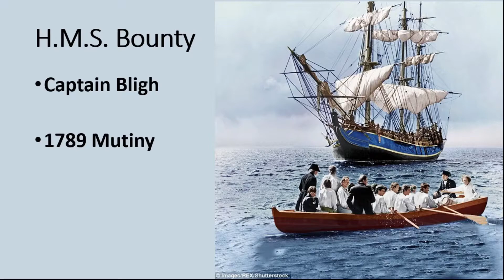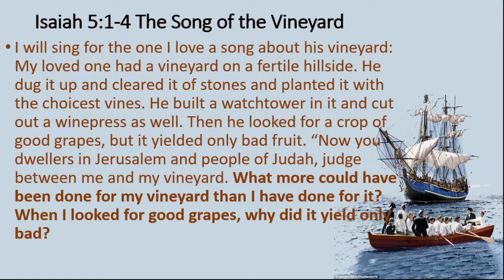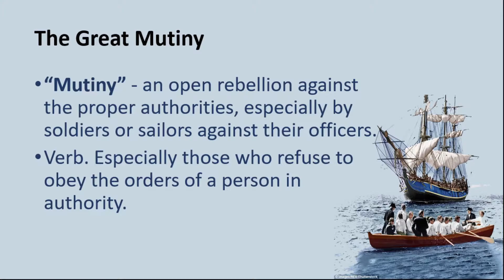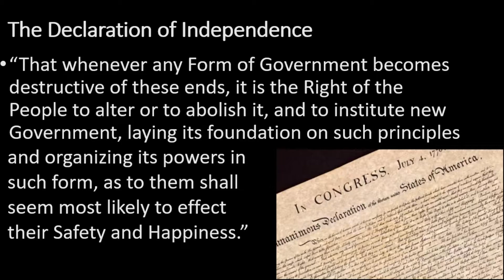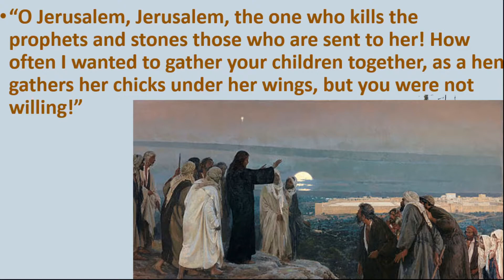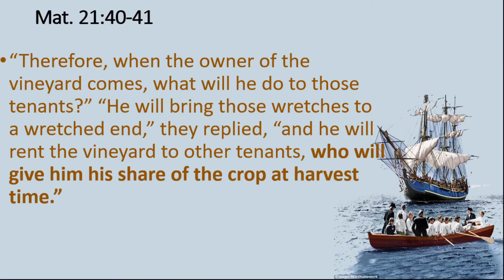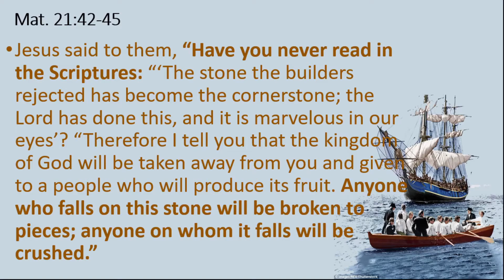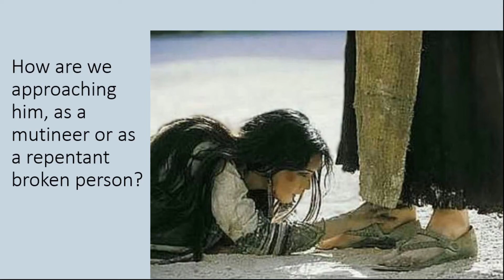The Great Mutiny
In most cases in which a mutiny occurs, people believe their leaders to be acting against their best interests usually to an extreme.  But how do you justify overthrowing a benevolent ruler? Sometimes people will undermine a just ruler or authority in their lives because they have an agenda that clashes with the authorities’ policies. In Matthew 21 Jesus gives a parable speaking directly to Israel’s long and broken relationship with Yahweh and example of God the benevolent ruler who sent his own son. Has the issue of ultimate control been settled in your life?  How are we approaching him, as a mutineer or as a repentant broken person?